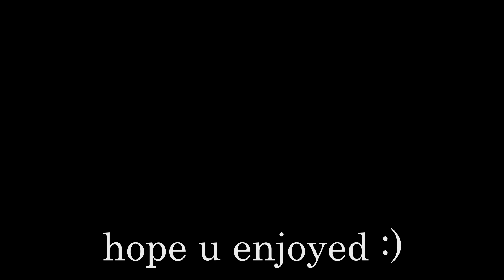I watch the moon 🌙